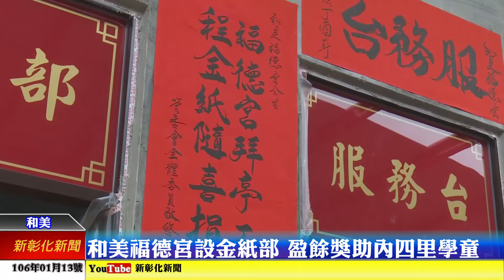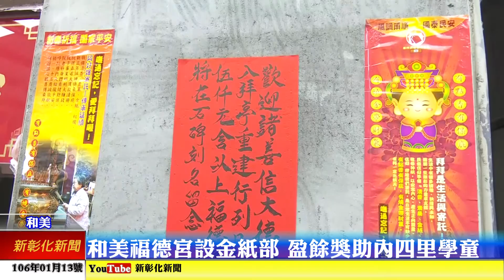新彰化新聞20170113 和美福德宮設金紙部 盈餘獎助內四里學童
和美福德宮拜亭改建只剩下牆面美化及地板修飾，今天尾牙吸引眾多鄉親前往參拜；福德宮管理委員會規劃增設的服務部及金紙部也已經完成，廟方表示，未來金紙部所有盈餘，將作為和美內四里學童獎助學金，讓阿伯啊的福德遠播。